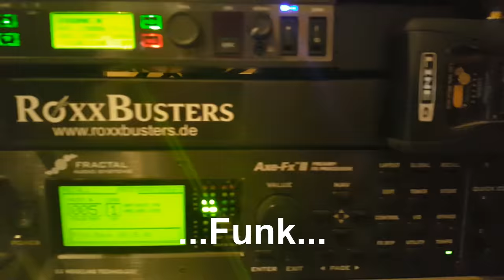Frank Rohles Just For Fun Trailer Deutsch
Frank Rohles
Neues Album 2016: Just For Fun
Erhältlich auf Amazon, iTunes & co.
Keyboards: Marc Rohles
Kamera: Kai Rohles